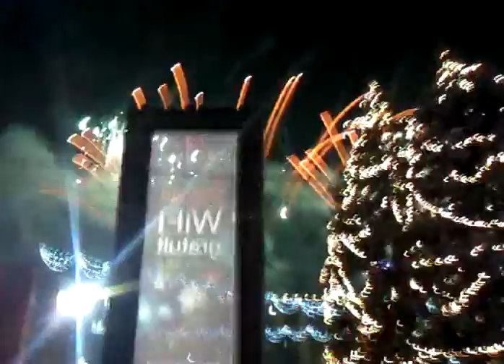Фейерверк-Кишинев 2013.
Новый год-Кишинев 2013.